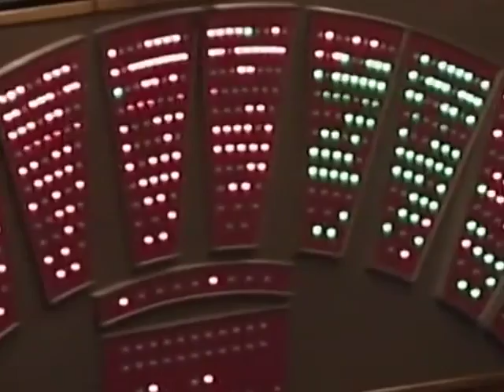Il M5S presenta l'impeachment per il Presidente Napolitano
Servizio di Marco Ferretti. Reporter Nuovo. Scuola di giornalismo Luiss.